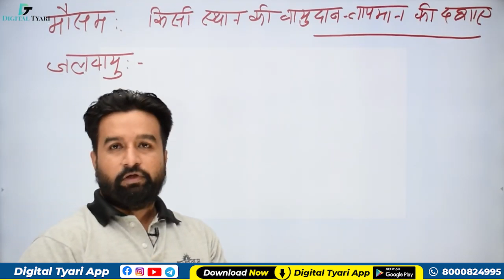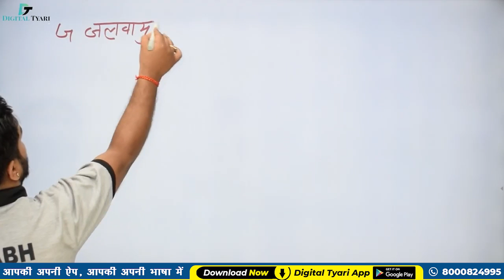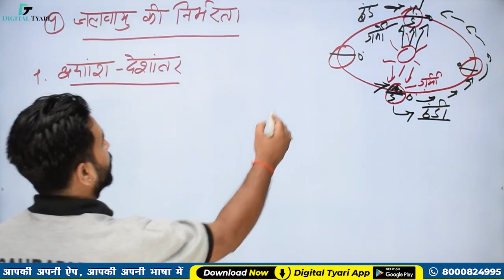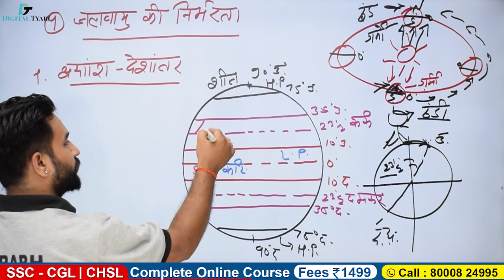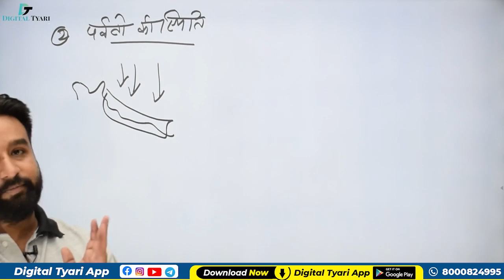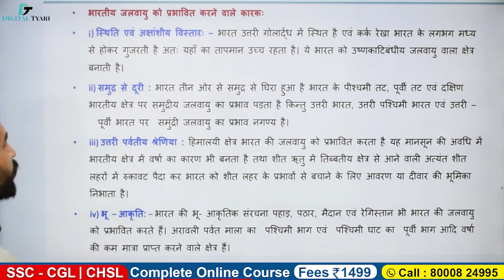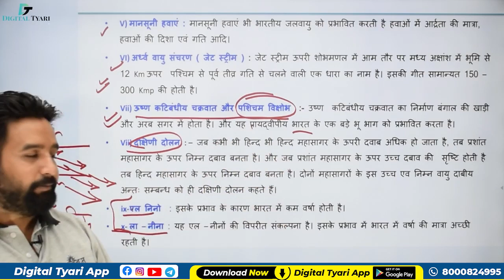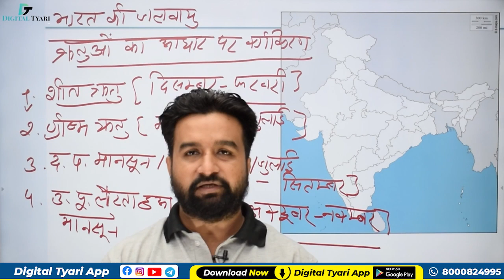Indian Climate | भारत की जलवायु | INDIAN GEOGRAPHY इस तरह पढ़ेंगे तो पूरी जिंदगी नहीं भूलेंगे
1. DSLR Camera
2. Sony Camcorder
3. Studio Lights
4. Tripod
5. Studio Green screen
6. Microphone